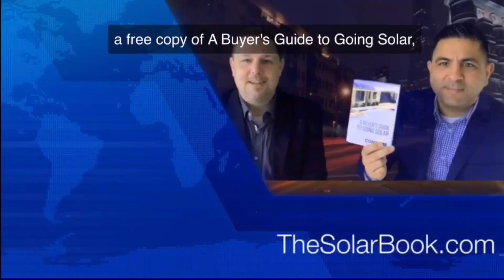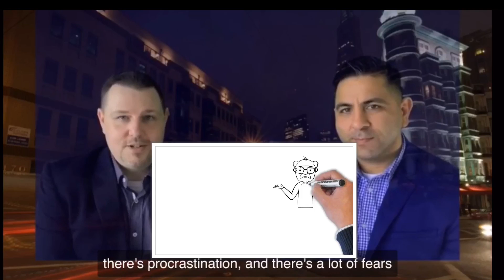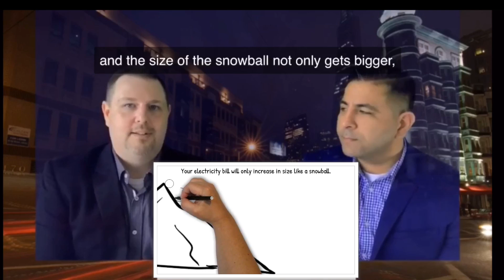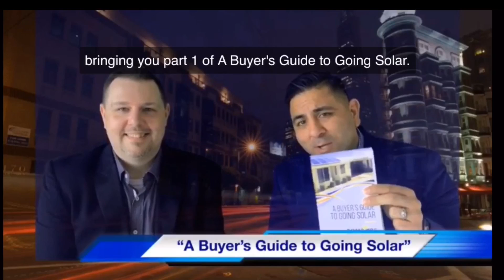Solar “A Buyer’s Guide to Going Solar” Get your Free copy go to TheSolarBook.com (closed captioning)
Short video (7 minutes) demonstrating if homeowners should consider going solar. (Closed Captioned)